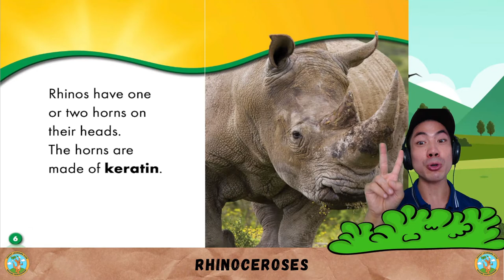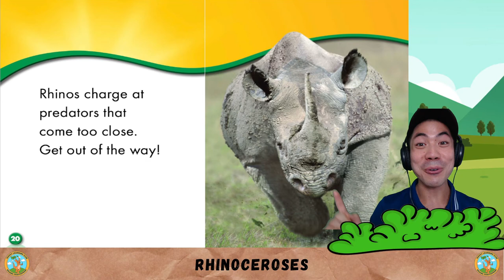ESL English Stories | Amazing Animals Books - Rhinoceroses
⭐Apple Store Today let's learn all about rhinoceroses!

Let us know if you like this animal book!

Animal books - usborne animal books, nature, bugs, animal homes, kane miller, bug homes, why do we need bees?

animals book version collection - the kids' picture show. the animal boogie | barefoot books singalong.. 1000 animals 🐍🐢🐫🦁 usborne books & more.
see all the rainforest animals from our "animals" book!.. other amazing animal books:...
learning animal names with sticker book. the animal boogie | barefoot books singalong. based on our popular animals board book  this video is the perfect introduction to animals from around the world.
 a wonderful book to share together  perfect for young animal lovers  and an excellent way for children to add lots of words to their spoken vocabulary... asmr book of animals 🐒🐢🐳 page turning +  whispering.

children story books read aloud | goodnight gorilla | animal story.
 - usborne animal box set.
publisher catalog page for vehicles & animals books:...
a delightful word book showing exactly one thousand animals  each individually named and lovingly illustrated.

animal books for children! animal box set: ..